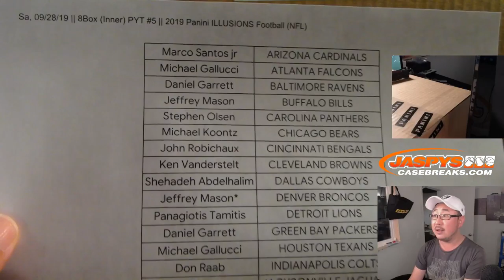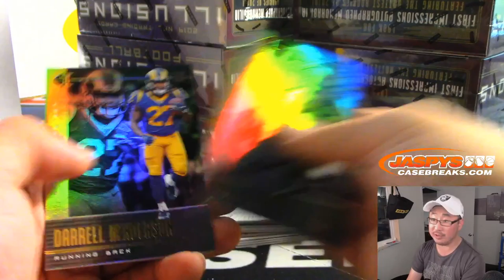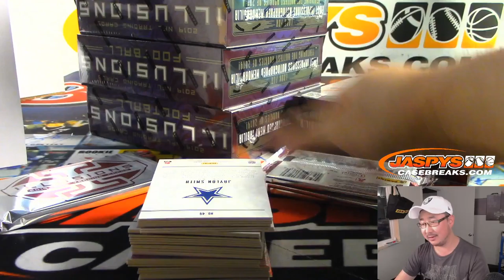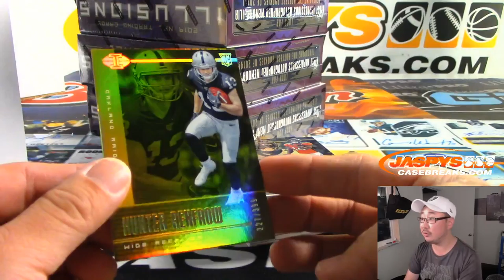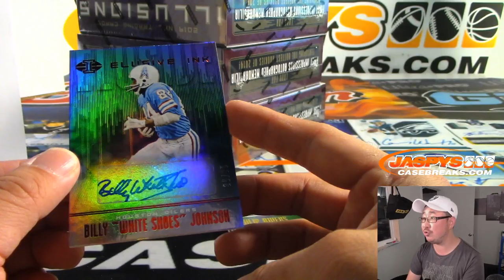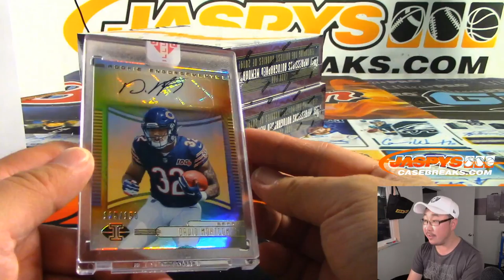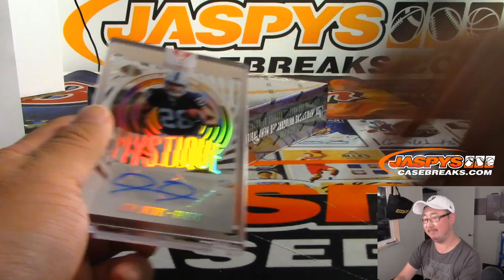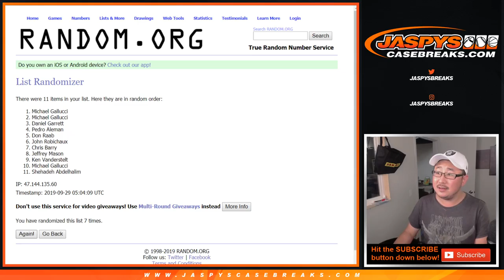Sa, 09/28/19 || 8Box (Inner) PYT #5 || 2019 Panini ILLUSIONS Football (NFL)